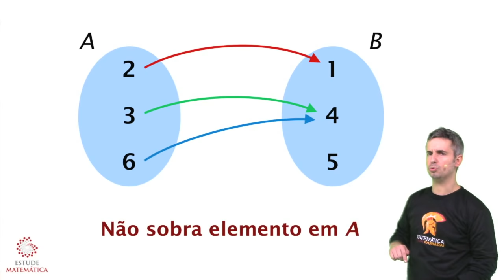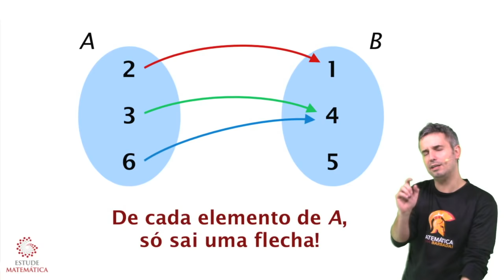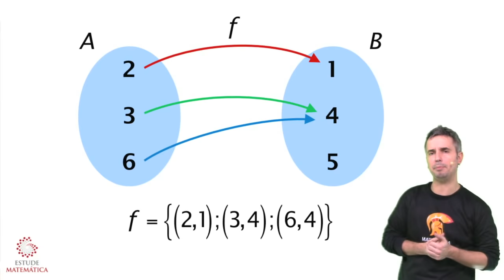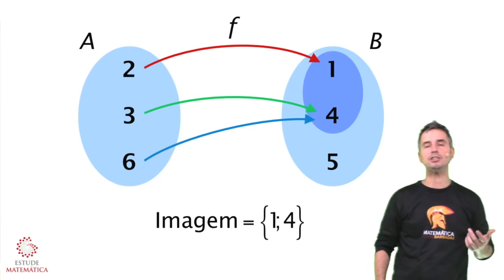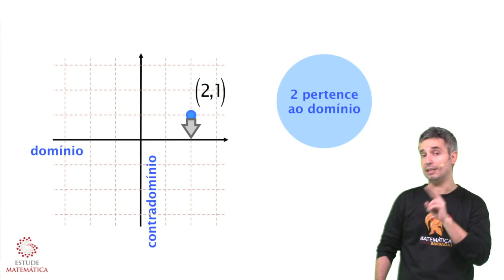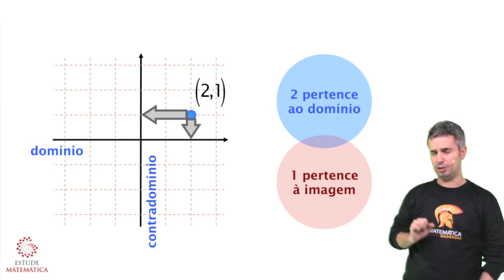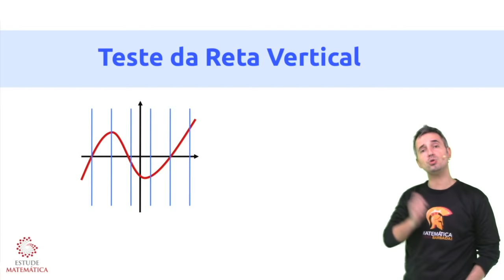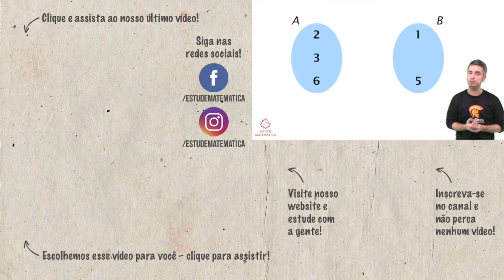Funções (introdução e definição) [Funções: aula 4 de 10] – Vou te ensinar 41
Nesse vídeo, você vai encontrar:
– A definição de função
– As condições para que uma relação binária represente uma função
– Alguns exemplos de funções no mundo real
– As definições de domínio, de contradomínio e de imagem
– Domínio, contradomínio e imagem representados graficamente
– O teste da reta vertical (ou como saber se um gráfico representa uma função)
Aqui, você encontra tudo bem explicadinho e com muitos exemplos! Para aprender ainda mais, visite e conheça nossos planos de assinatura!